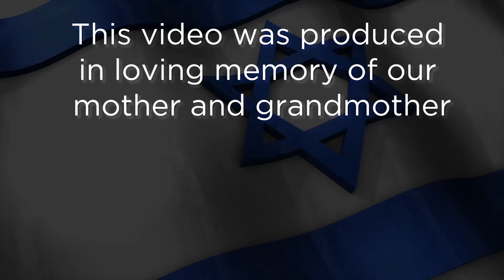Berman Daglanut 2020